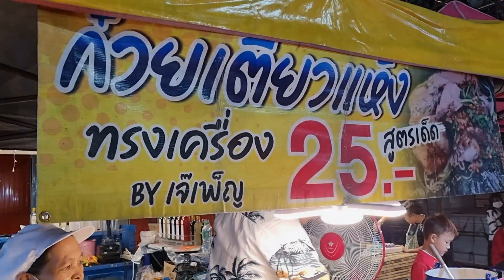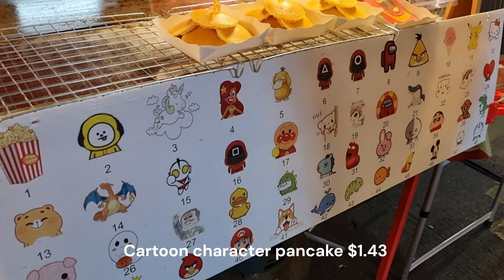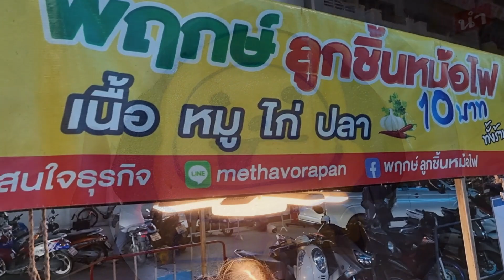13 Flavors of Chunky Potato Wedges at Cheap Thai Street Food Market in Bangkok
We visit Bangyai Market Smile, a huge night market in Nonthaburi, Thailand. It is easy to get there by an MRT train from Bangkok. There are a lot of foods there and they are all cheap.

0:00 Intro
0:30 Hot dry noodle
1:49 Potato wedges
4:02 Takoyaki
5:15 Beef noodle soup
6:53 Cartoon character pancake